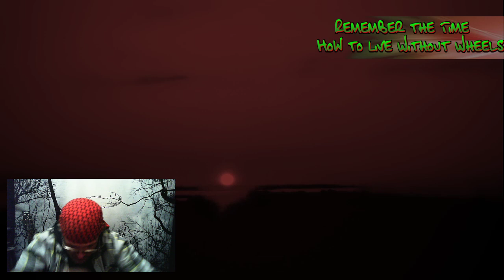Remember the time? Living without riding ! Just pat me on the head and tell me nice biker !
After the battle in the last few years,especially this past year, I am reminiscent about the last era I couldn't be knees in the breeze, knuckles in the wind.I have had so much and lost so much in my life, I finally got to ride again full time so I remember the time when I couldn't. Motorcycle fails, no the doctor failed, flunked, got bamboozled, and nearly punched in the neck.

Welcome, where it be phreak, geek, or weirdo, we welcome you. Grab your wheels, and get your Freak on !